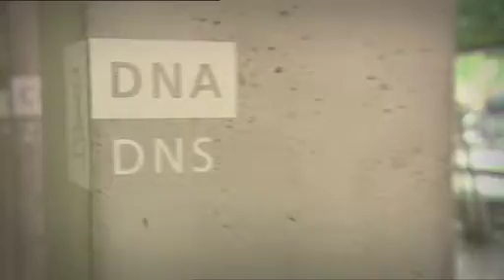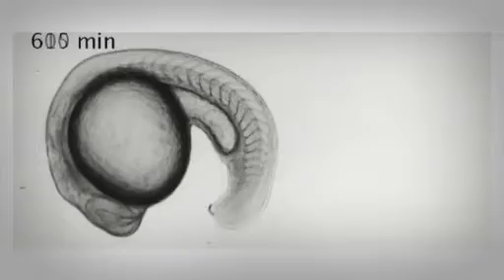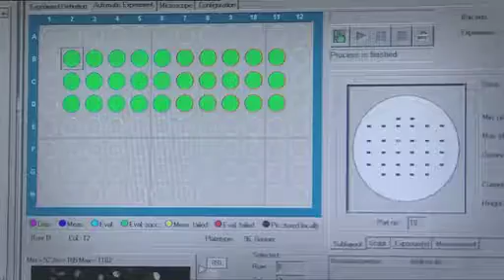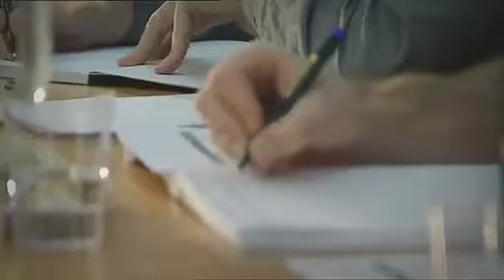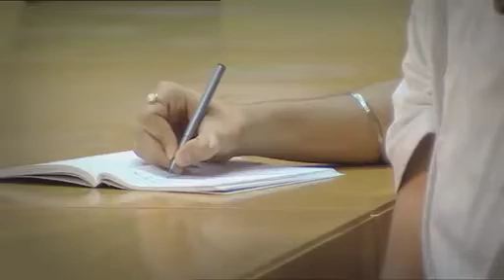Max Planck Institute of Molecular Cell Biology and Genetics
"How do cells form tissues?" has been and still is the question that researchers at the Max Planck Institute of Molecular Cell Biology and Genetics are tackling from different angles. Molecular cell biologists provide insight into basic processes of cellular life and organization. Developmental biologists and geneticists place these functions into the context of tissue development in different model organisms like zebrafish, Drosophila, C. elegans, or mouse. Once science has an understanding of how cellular control systems work, currently incurable illnesses may be diagnosed earlier with a view to developing more effective treatments.

'The Scientist' voted the institute number 1 place in the world in academia and number 1 in the world to do a postdoc.